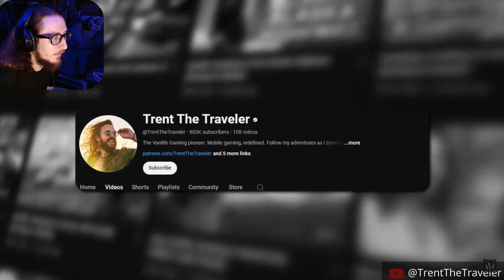HUMANS ARE THE SCARIEST THING ON EARTH - Most DISTURBING Camping Encounters Caught on Camera Vol.8